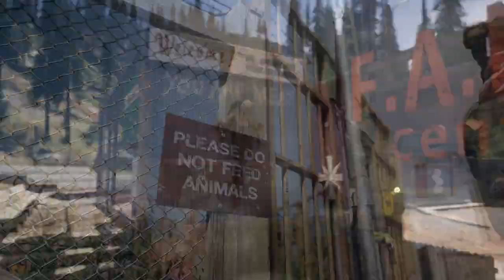Farcry 5 #3 Let's Play